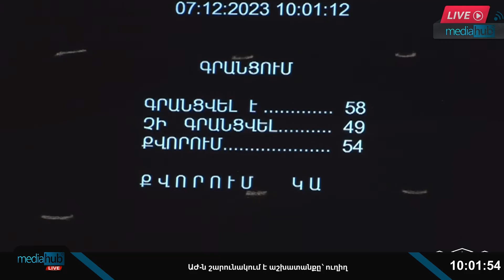ԱԺ նիստը մեկնարկեց մեկ րոպե լռությամբ